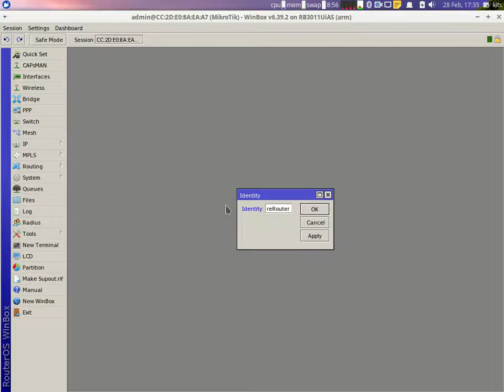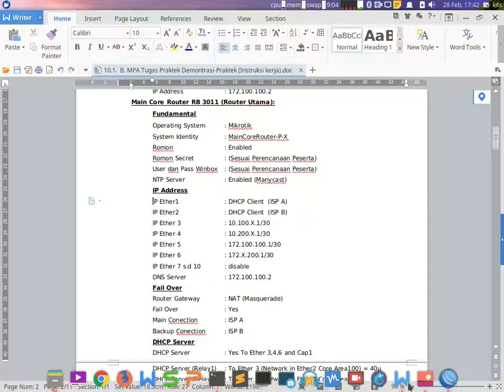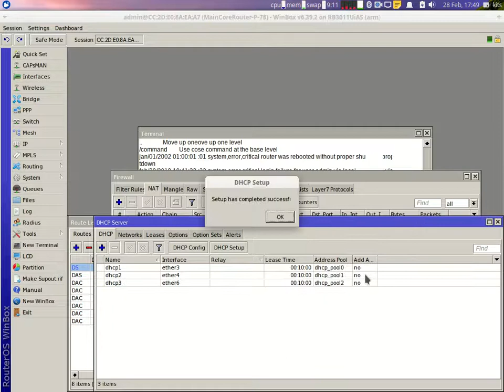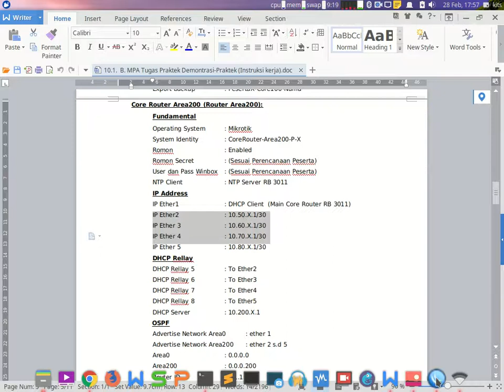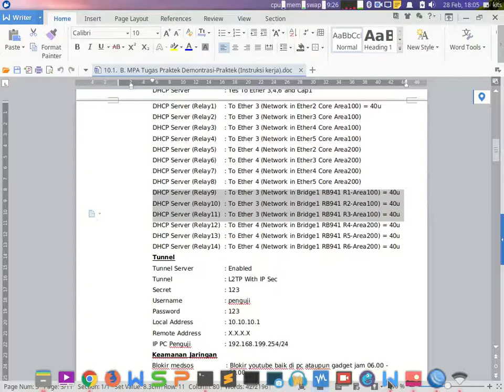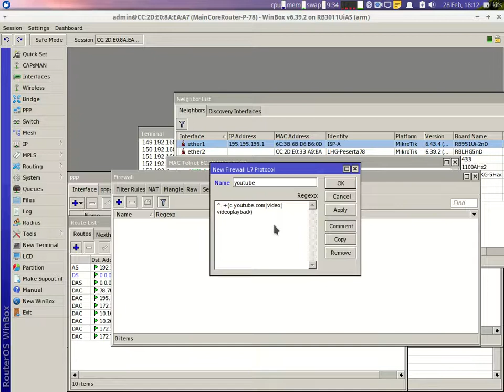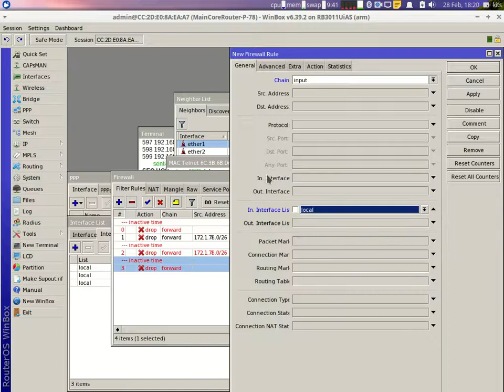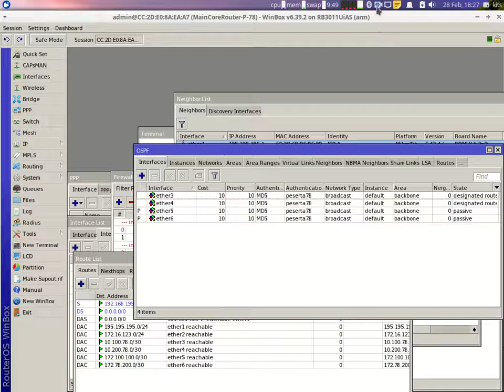3 konfigurasi RB 3011 (Konfigurasi OSPF)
Konfigurasi Fundamental, IP Address, Failover, DHCP Server, DHCP Rellay, Tunnel L2TP IP Sec, Firewall,Capsman,OSPF,Backup